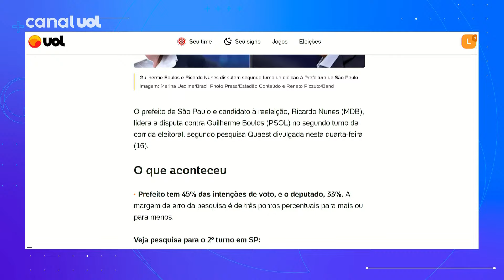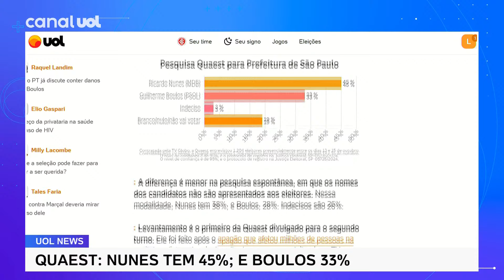Eleição em SP: Nunes tem 45% das intenções de voto; Boulos, 33%, segundo pesquisa Quaest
O prefeito de São Paulo e candidato à reeleição, Ricardo Nunes (MDB), lidera a disputa contra Guilherme Boulos (PSOL) no segundo turno da corrida eleitoral, segundo pesquisa Quaest divulgada nesta quarta-feira (16). Prefeito tem 45% das intenções de voto, e o deputado, 33%.